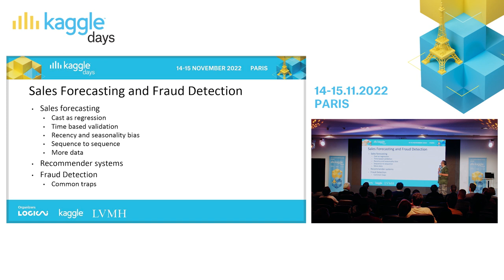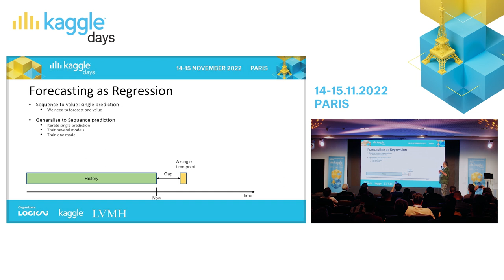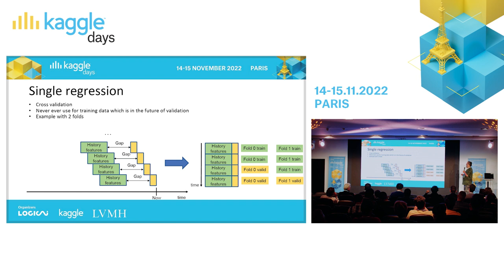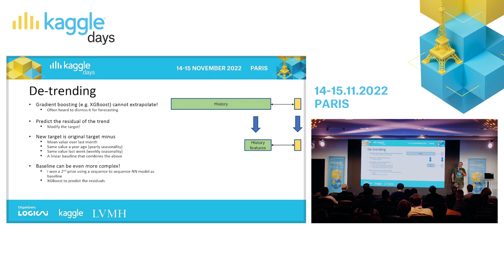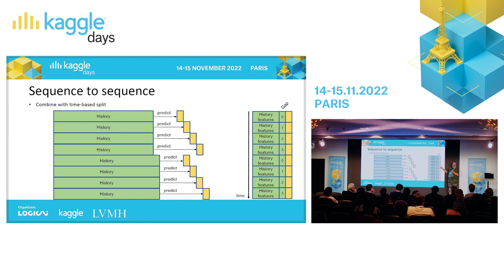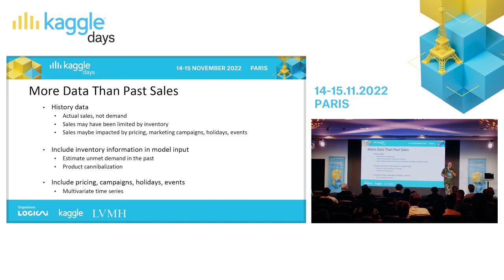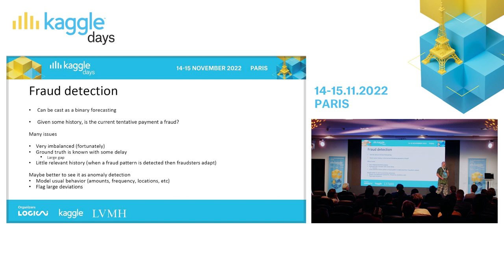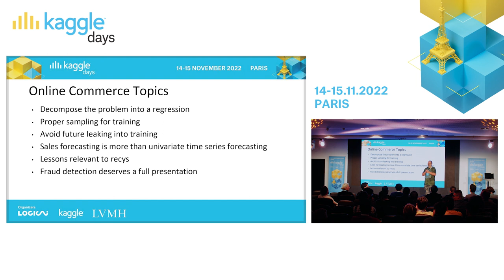Kaggle Days Paris 2022_Jean Francois Puget_Sales forecasting and fraud detection